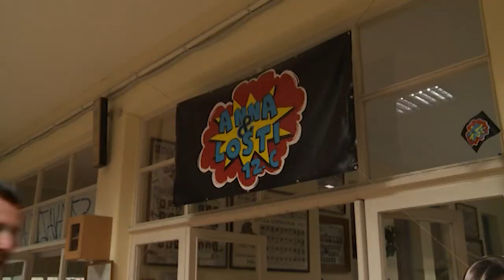211125 Köztér Ciszterci